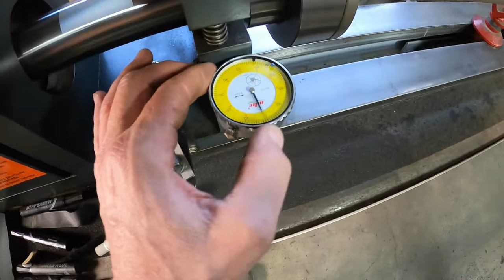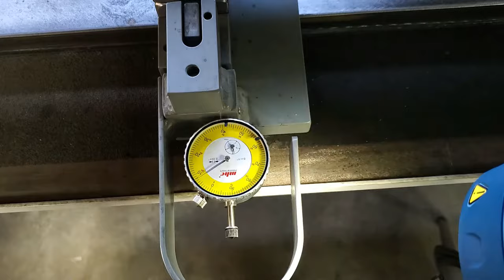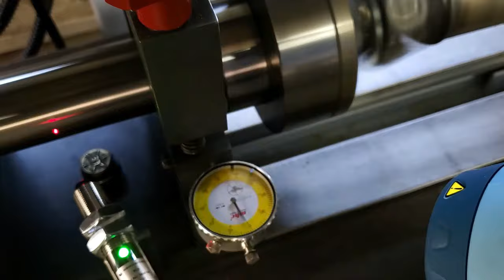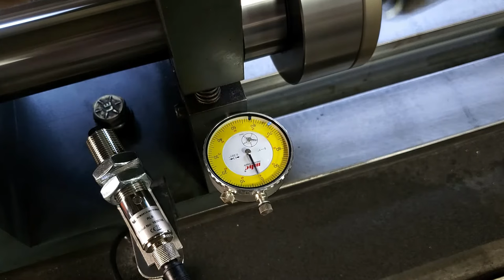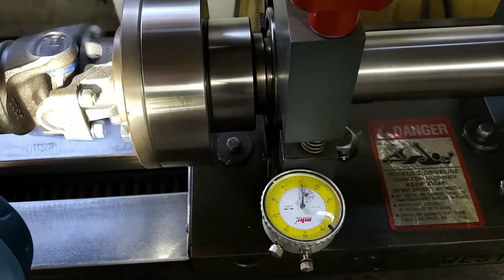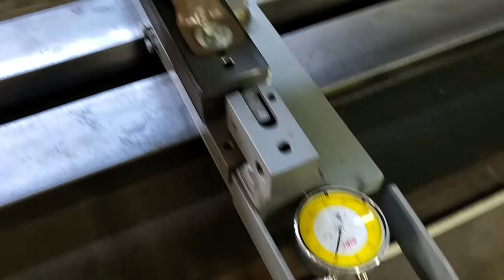Westport Drive Shaft Balancer: Balancing Two-Piece Driveshaft Using a Stroboscope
Using a stroboscope to balance a two-piece drive shaft on the Westport Balancer.